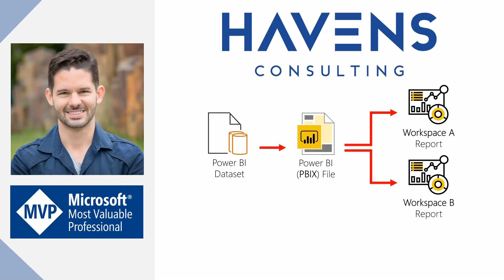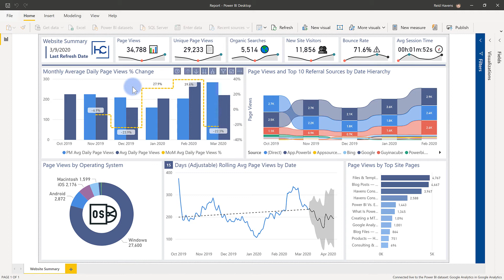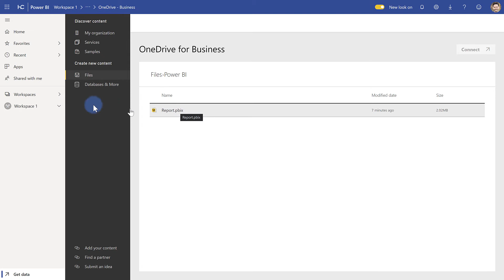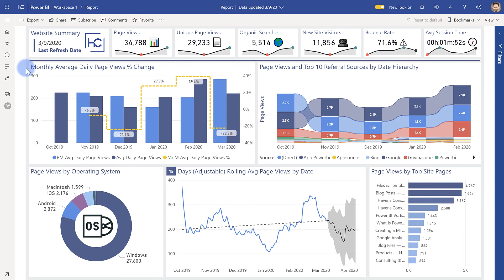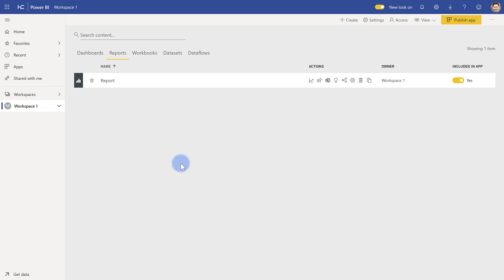Maintain a Single File When Sharing a Report in Multiple Workspaces and Apps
Learn how to implement a solution where a report can be distributed across multiple Workspaces and Apps, but only require one file and location to make report changes.